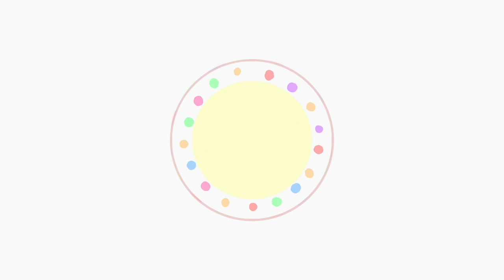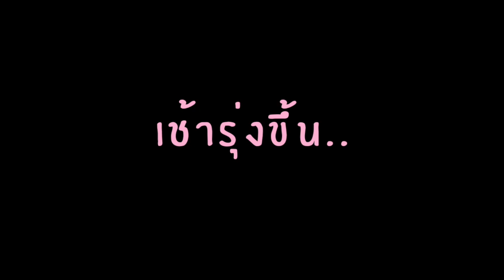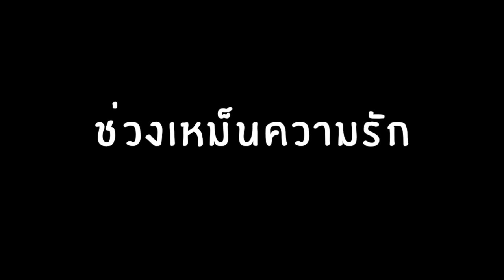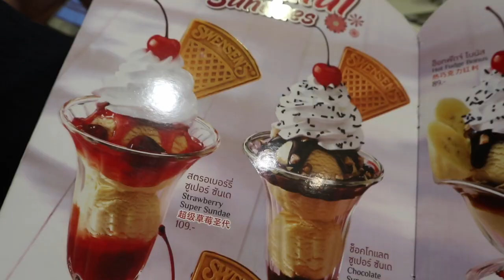VLOG+GRWM: วันวาเลนไทน์ปีนี้ทำไมเป็นงี้อ่ะ!! คนอวดผ..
วันนี้เราจะมาทำ Vlog  วันวาเลนไทน์ปี2018 ว่าลิลลี่ไปไหนมามั่ง
ซึ่งเกิดวิกฤตการณ์อันเลวร้าย จนเกือบทะเลาะกับบีม ฮืออTT
ปล.คอนอวดผ..ที่ว่านี่คือคนอวดผิวนะจ้ะ